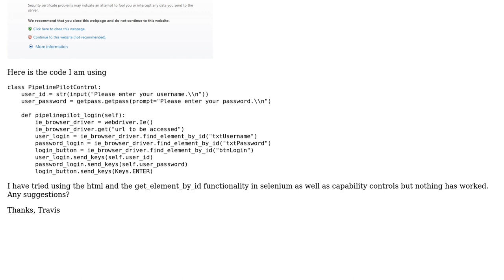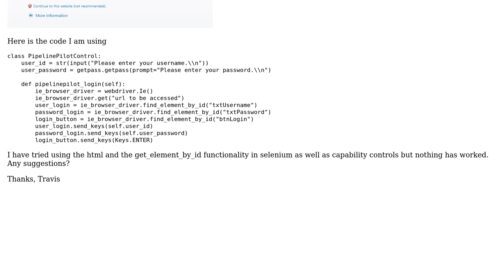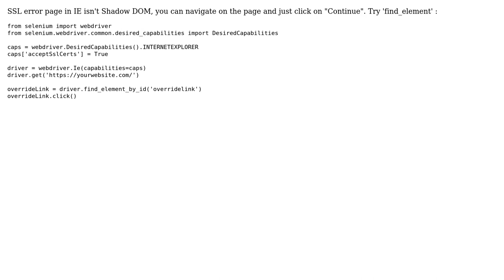Using Selenium to By-pass SSL Certification In Internet Explorer (Python)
With thanks & praise to God, and with thanks to the many people who have made this project possible! | Content (except music & images) licensed under CC BY-SA | Music | Images & others | With thanks to user Travis Couture user themoah and the Stack Exchange Network Trademarks are property of their respective owners. You are responsible for your own actions.